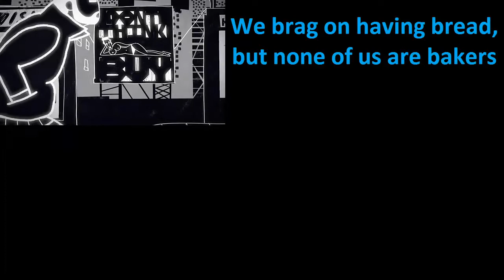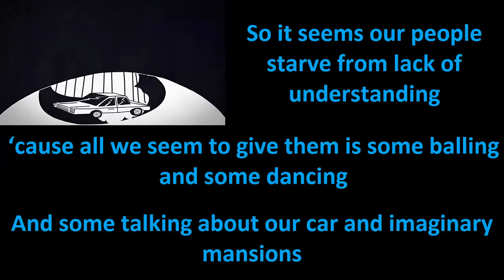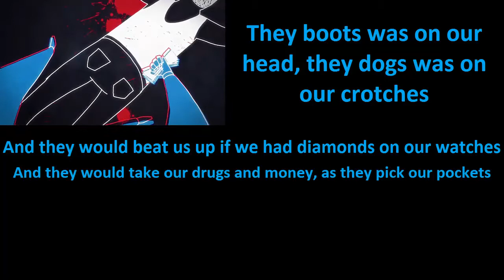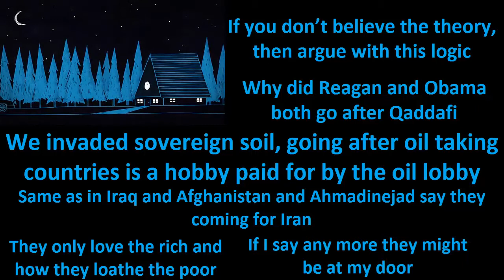Killer Mike Reagan lyrics video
Artist: Killer Mike

Extra Tags (Just Ignore)
Rapping, Killer Mike, Song, Lyrics, Full, Album, Screen, Full Song, Wlyrics, New, Music Video, Musician, Voice, Film, Tape, You Lyrics